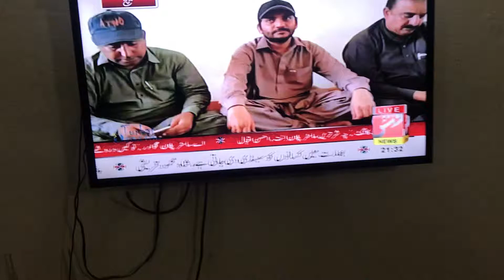Turbat (April 25, 2018) Press Conference by Engr. Hameed Baloch & NP/BSO Pajjar friends.